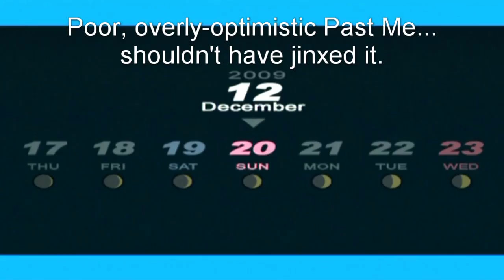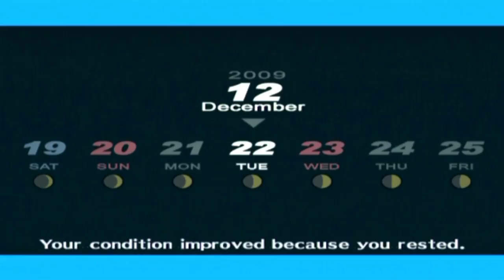Persona 3 FES Max Social Links: 12/20, 12/21 and 12/22 - Lovers' Meeting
A maxed link that's been a long time coming...